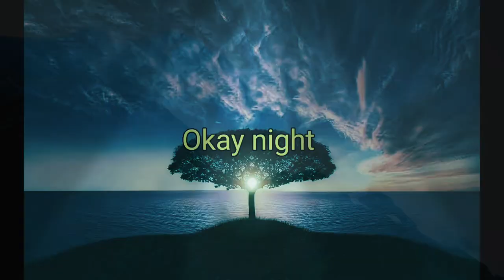My First Vlog || Hamidullah Thanvi || My First Vlogs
________________________________________m
Keyword research ;-

My First Vlogs hindi
My First Vlogs India
My First Vlogs to make money online for free
My First Vlogs to make money online for free training you'll be discovering how
My First Vlogs thambnail
My First Vlogs topic
My First Vlogs meaning

My First Vlog to make money online for free
Raja vlogs
Manoj day vlogs
Carryminaty vlogs
Indian vlogger
Motivational vlogger
Vlogger India
Rohit Verma vlogs

vlogs

my first vlog kaise viral kare My First Vlog

My First Vlog on YouTube My First video on YouTube

First vlog

First video

My first vlog 2022 First vlog today

My First Vog ever

My First Vlog in my life My first vlog journey

My first vlog A

Bloas